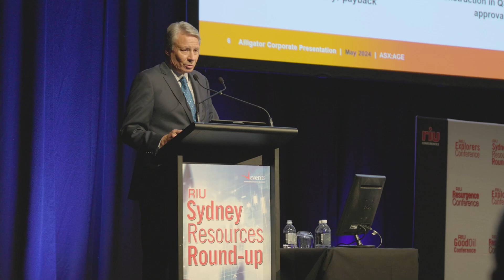Ian Warland chats with David Tasker at RIU on all the latest developments at CPM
Cooper Metals Ltd (ASX: CPM) is an ASX-listed explorer with a focus on copper and gold exploration. CPM aims to build shareholder wealth through discovery of mineral deposits. The Company has three projects all in proven mineralised terrains with access to infrastructure. The Projects are detailed briefly below:

Mt Isa East Project (Qld)
Cooper Metal’s flag ship Mt Isa East Cu-Au Project covers ~1300 sq.km of tenure with numerous historical Cu-Au workings and prospects already identified for immediate follow up exploration. The Mt Isa Inlier is highly prospective for iron oxide
copper gold (IOCG), iron sulphide copper gold (ISCG) and shear hosted Cu +/- Au deposits.

Yamarna Gold Project (WA)
The Yamarna Gold Project located along strike from Gold Roads 6.16 Moz world class Gruyere Gold Deposit (ASX: GOR) has an extensive length of untested Dorothy Hills Shear Zone that was important in the formation of Gruyere gold deposit located ~10 km to the southeast of Cooper’s tenements.
Gooroo Project (WA)

Lastly the Gooroo Cu and or Au Project covers newly identified greenstone belt ~20 km from Silver Lakes (ASX: SLR) Deflector mine. The 26 km expanse of covered greenstone belt has had almost no exploration and was only added to government geology maps in 2020 after reinterpretation of geophysical data.